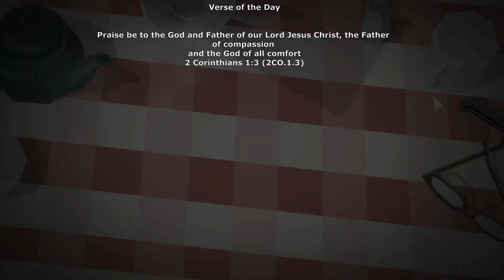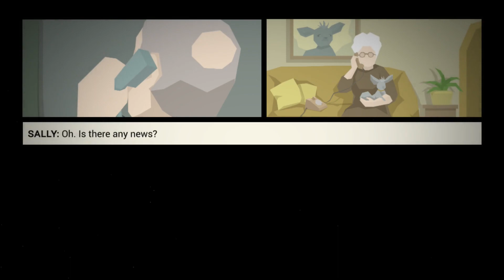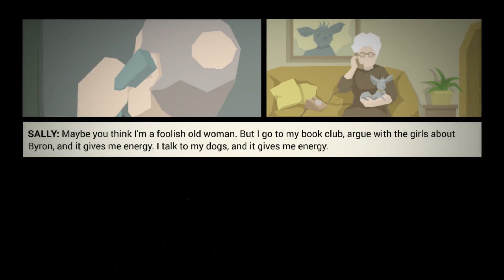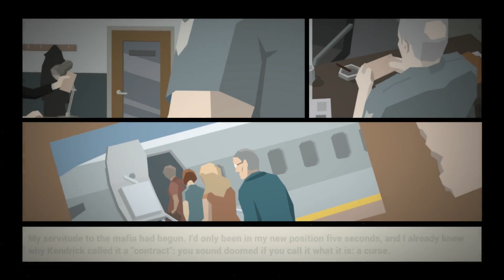This Is the Police - Part 2 | No Commentary Gameplay Walkthrough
Praise be to the God and Father of our Lord Jesus Christ, the Father of compassion and the God of all comfort
2 Corinthians 1:3 (2CO.1.3)